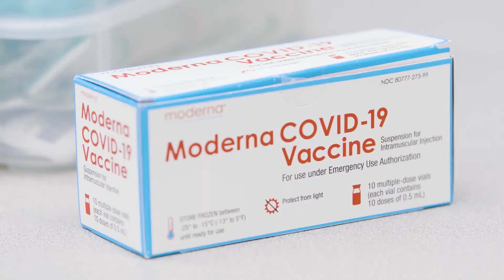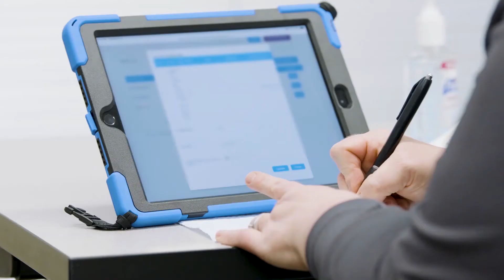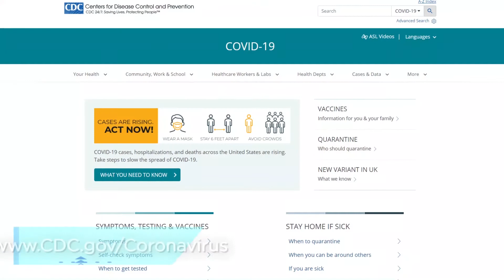FCPH Issues First COVID-19 Vaccine to First Respoonders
First responders are here to help when we need them most. Recently, members of the Fargo Fire Department, Casselton Fire Department and West Fargo Fire Department, as well as paramedics from F-M Ambulance Service, received the COVID-19 vaccine and shared their thoughts on how the vaccine will positively impact the work they do by allowing them to more safely serve the people of the Fargo Metro.

Initial doses of the vaccine continue to be distributed to priority groups in Phase 1A, which includes frontline healthcare workers, first responders, and long-term care residents. As an enrolled provider for COVID-19 vaccine, FCPH will continue to follow recommendations and guidance from the North Dakota Department of Health related to distribution of the vaccine. To learn more about COVID-19 vaccine distribution in ND, including additional priority groups recently announced, please